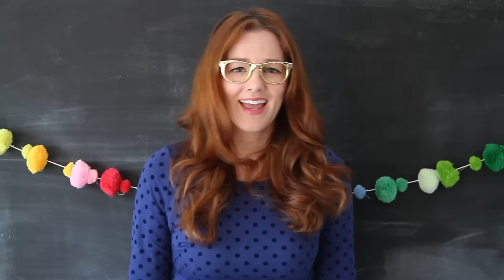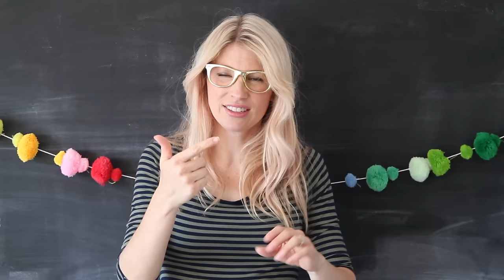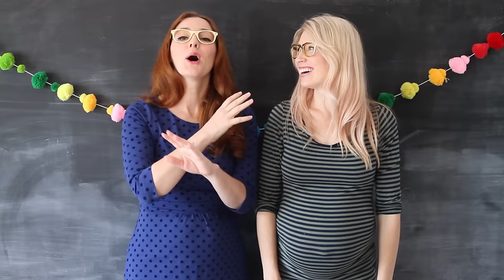What Not To Say To A Pregnant Woman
Brooke and Summer share a few of the things that you shouldn't say to a pregnant woman. Which ones did we miss?